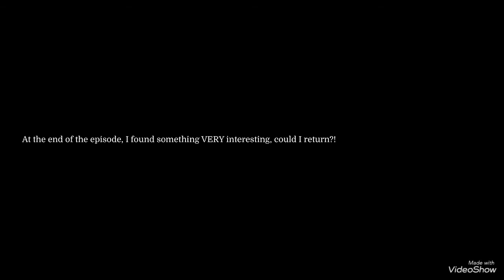HOLD UP!- Kfp The Dragon Knight MY RETURN AND THE FIVE?!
check this show on Netflix right now!